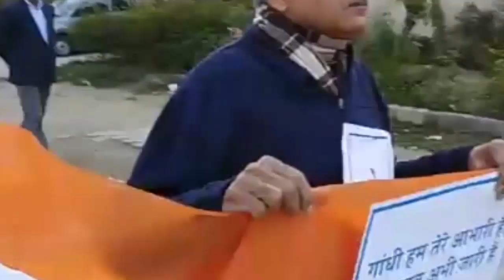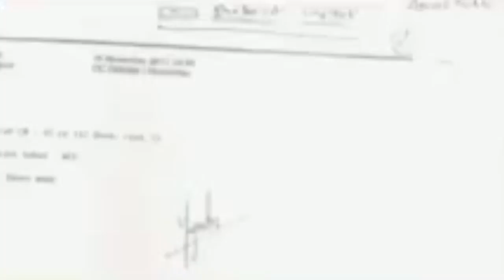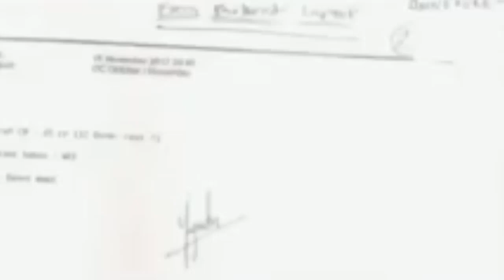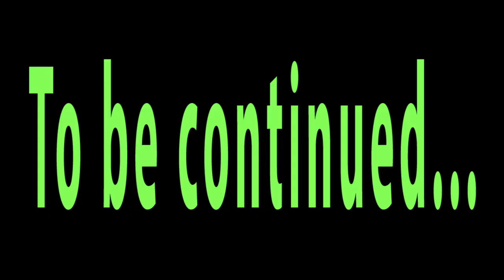The Real Journalist 4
News & Politics